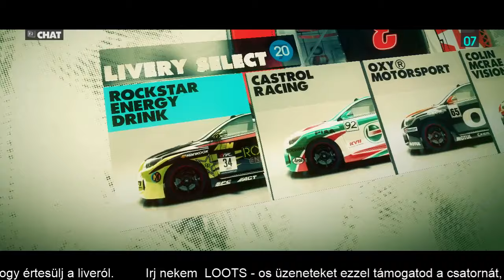DiRT 3 Complete Edition # Multiplayer games :D .....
Csekkoljátok meg !